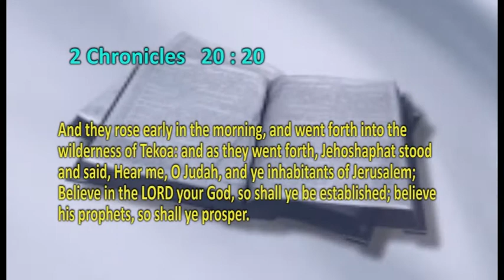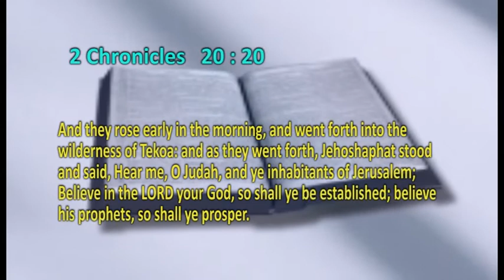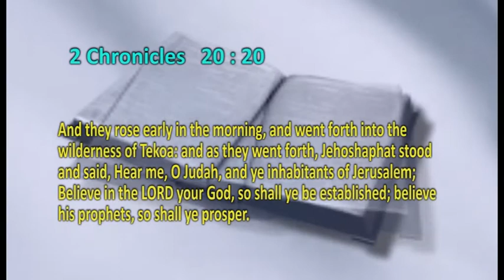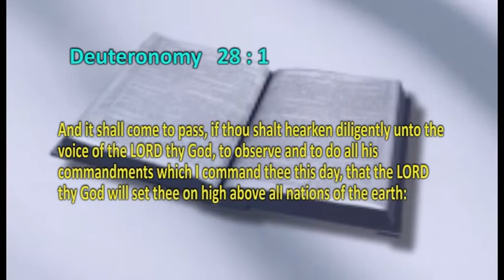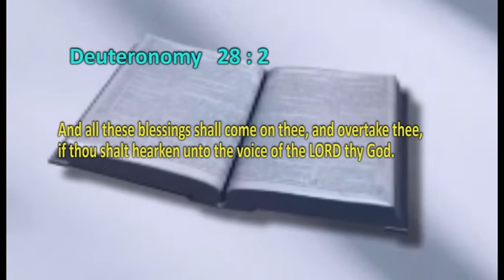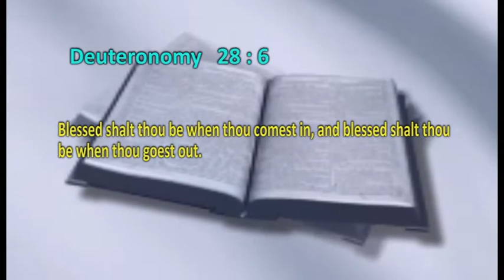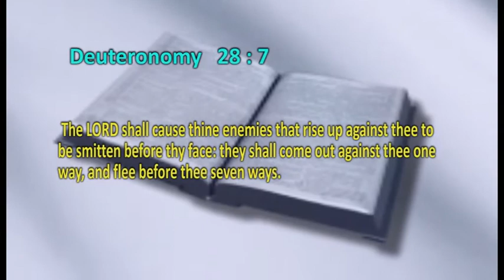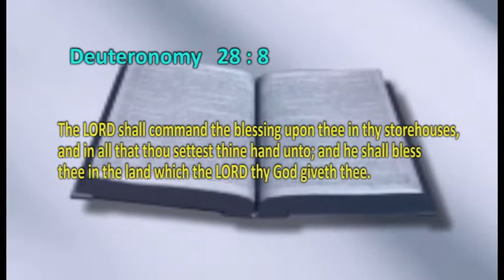THE SEASON OF BELIEVING BY PROPHET EMMANUEL CHINONSO STEPHEN